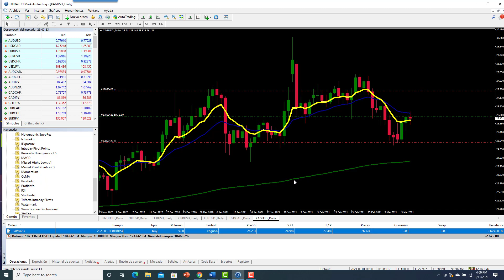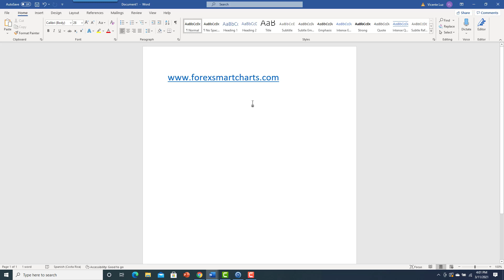Trade del día 11 de Marzo | EURCHP rompiendo el alto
Conoce el Trade del día 11 de Marzo.